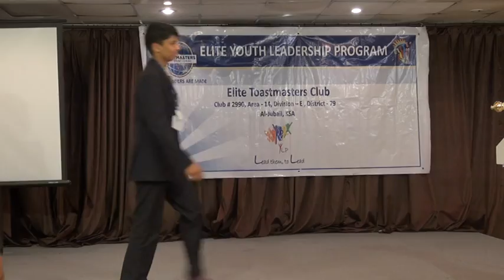TT Vishnu Madhusudan